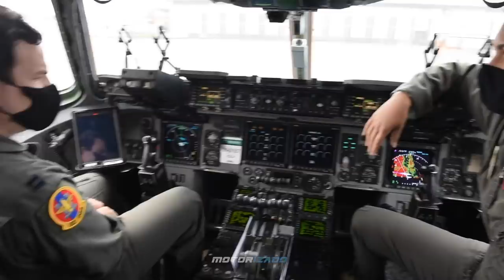Boeing C-17 Globemaster III • B-1B Lancer • F-15E Strike Eagle, United States Air Force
US Air Force Boeing C-17 Globemaster III, airmen from the 4th Airlift Squadron conduct their pre-flight checklist prior to taking off from Joint Base Lewis-McChord, Washington, United States, May 19, 2020.

01:05 • In continued demonstration of the U.S. Air Force’s dynamic force employment model, two U.S. Air Force B-1B Lancers flew from Andersen Air Force Base, Guam, and conducted training in Alaska and Japan May 21, 2020.

03:36 • McDonnell Douglas F-15E Strike Eagle, 332 AEW Commander Brigadier General Mark H. Slocum completes 332nd operational flight and promotes to Major General, May 24, 2020.

62nd Airlift Wing, Pacific Air Forces, 332nd Air Expeditionary Wing, U.S. Air Force video by Staff Sgt. Joshua Smoot, Sgt. David Scott-Gaughan, Senior Airman Daniella Pena-Pavao